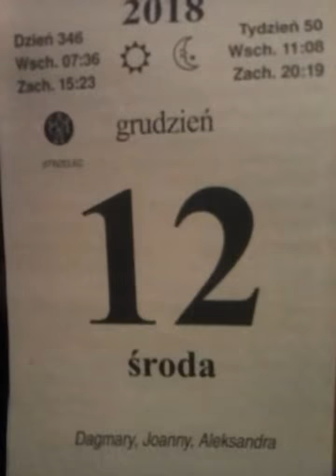12 grudzień 2018r.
Imieniny obchodzą: Adelajda, Aleksander, Amonaria, Bartosz, Dionizja, Edburga, Epimach, Franciszka, Gościwit, Justyn, Konrad, Konrada, Konstancjusz, Liberata, Maksanty, Maksencjusz, Merkuria, Paramon, Przybysława, Spirydon, Suliwuj i Synezjusz.
    Kenia – Święto Niepodległości (Jamhuri)
    Rosja – Święto Konstytucji
    Turkmenistan – Dzień Neutralności
    wspomnienia i święta w Kościele katolickim[1][2] obchodzą:
        Matka Boża z Guadalupe
        św. Finian z Clonard
        bł. Ida z Nivelles (cysterka)
        bł. Jakub z Viterbo (augustianin)
        św. Kolumba z Terryglass (apostoł Irlandii)

    1385 – W Krakowie został zawarty układ pokojowy między królem Polski Jadwigą Andegaweńską a księciem płockim Siemowitem IV, który zrzekł się praw do korony polskiej.
    1501 – Aleksander Jagiellończyk został koronowany w katedrze na Wawelu na króla Polski.
    1575 – Elekcja 1575: pod naciskiem nuncjusza Vincenzo Lauro prymas Polski Jakub Uchański ogłosił wybór w senacie cesarza niemieckiego Maksymiliana II Habsburga na króla Polski i wielkiego księcia litewskiego. Wobec sprzeciwu szlachty do objęcia przez niego tronu nie doszło.
    1577 – Wojna Rzeczypospolitej z Gdańskiem: po nieudanym oblężeniu miasta zawarto porozumienie pokojowe, na mocy którego Gdańsk wypłacił odszkodowanie, zachowując autonomię i przywileje, a król Stefan Batory przyjął go ponownie do łask i zniósł banicję.
    1654 – Andrzej Trzebicki został biskupem przemyskim.
    1655 – Potop szwedzki: żołnierze słuckiego garnizonu popierającego wówczas Szwedów Bogusława Radziwiłła zajęli zamek w Mirze.
    1737 – Kazimierz Wyszyński został generałem zakonu marianów.
    1906 – Otwarto Muzeum Lubelskie.
    1914 – I wojna światowa: strategicznym zwycięstwem wojsk austro-węgierskich nad rosyjskimi zakończyła się bitwa pod Limanową (2-12 grudnia).
    1920 – Odbył się pierwszy zjazd Komunistycznej Partii Górnego Śląska.
    1930 – Założono Aeroklub Śląski.
    1931 – We Lwowie powstała korporacja akademicka „Slavia”.
    1935 – Premiera komedii muzycznej Kochaj tylko mnie w reżyserii Marty Flantz.
    1939 – Na terenach okupowanych przez ZSRR wycofano z obiegu złotego i zastąpiono go rublem.
    1944 – PKWN wydał dekret o nacjonalizacji lasów.
    1947 – Odbyło się uroczyste otwarcie Akademii Sztabu Generalnego w Warszawie połączone z inauguracją pierwszego roku akademickiego.
    1952 – W Warszawie odbył się zorganizowany przez MBP zjazd 1500 tzw. księży patriotów.
    1953 – W Warszawie otwarto drugie w kraju sztuczne lodowisko Torwar.
    1964 – Mieczysław Moczar został mianowany ministrem spraw wewnętrznych, a Lucjan Motyka ministrem kultury i sztuki.
    1970 – Ogłoszono podwyżkę cen produktów żywnościowych i obniżkę cen lekarstw, telewizorów, lodówek i pralek.
    1976 – We Wrocławiu rozpoczął się I Przegląd Piosenki Aktorskiej.
    1981 – Rada Państwa podjęła uchwałę o wprowadzeniu stanu wojennego.
    2002 – Ustawiono sztuczną palmę na rondzie Charles’a de Gaulle’a w Warszawie.
    2003 – Wystartował kanał motoryzacyjny TVN Turbo.
    2007 – Polsatowski serial Samo Życie, jako drugi w Polsce po Klanie, osiągnął liczbę 1000 odcinków.
    2008 – W Poznaniu zakończyła się konferencja klimatyczna ONZ.
    2015 – W Toruniu otwarto Centrum Kulturalno-Kongresowe Jordanki.